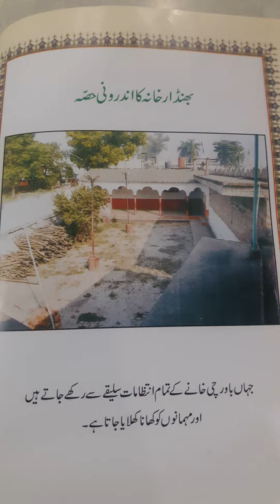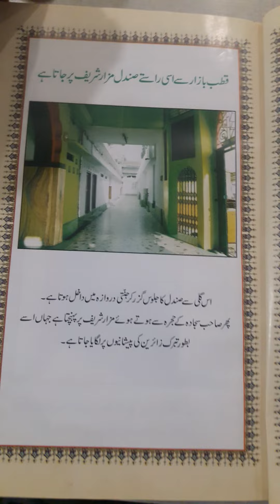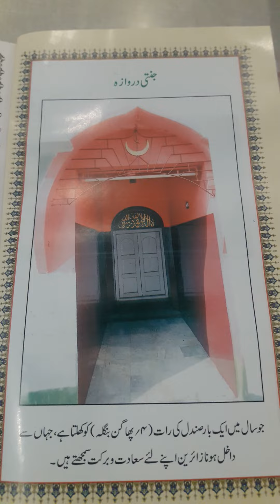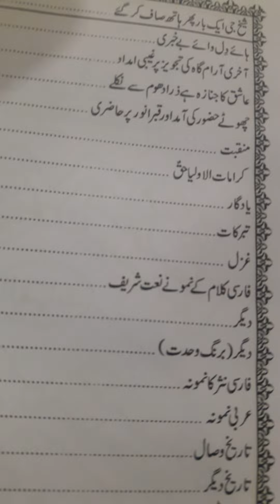NEW BOOK PART2 GHOWS BANGLLA RZ